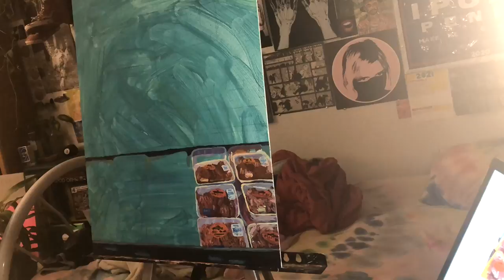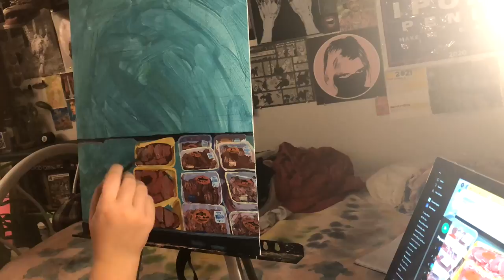Studio Vlog #2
Hey! no clue what to put for my description
Socials:
tiktok and insta: johnspaintings